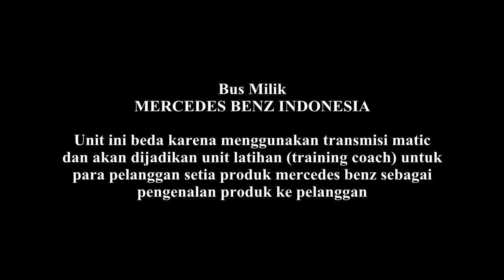Armada Training Coach Mercedes Benz Indonesia | OC 500 RF 2542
Unit training coach baru dari mercedes benz indonesia ini rencana akan digunakan untuk pengenalan ke Perusahaan Bus yang setia menggunakan produk dari mercedes benz.